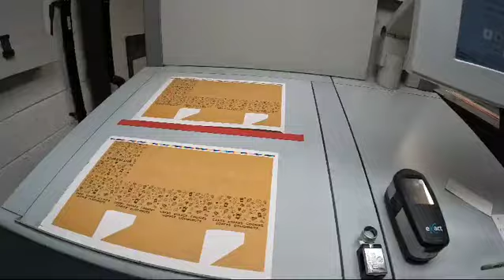YY-3208 HEIDELBERG SM 52-5 LX COATER, 370 X 520mm, ANICOLOR, YEAR 2007